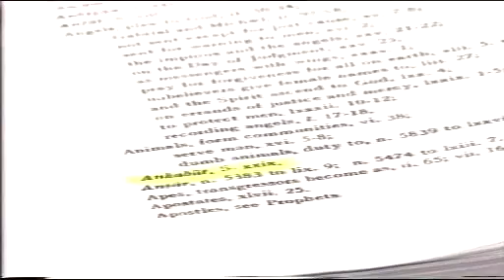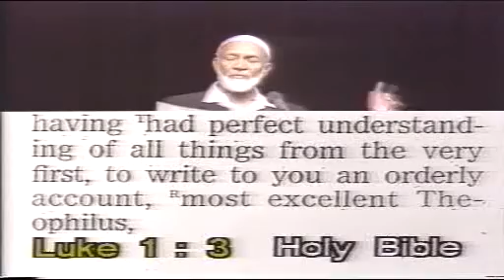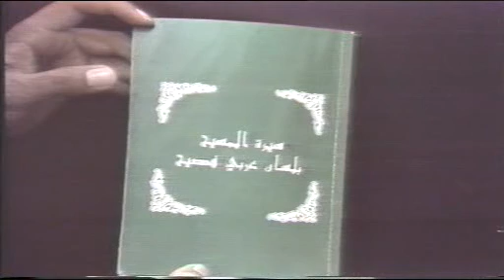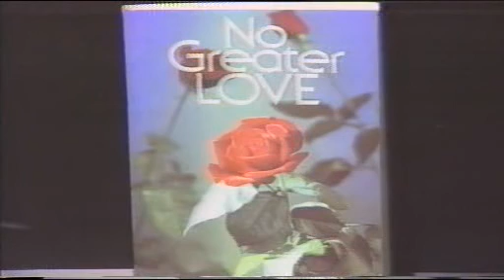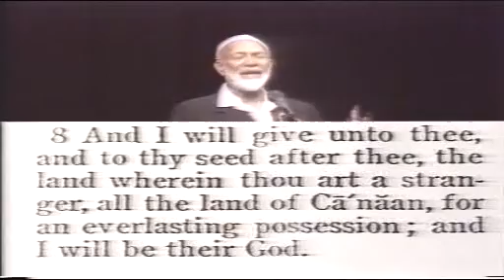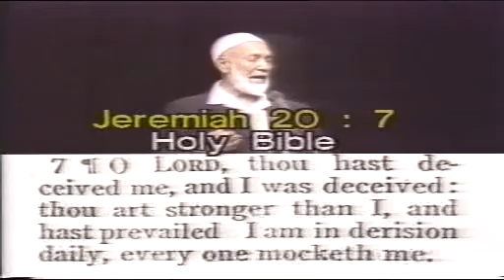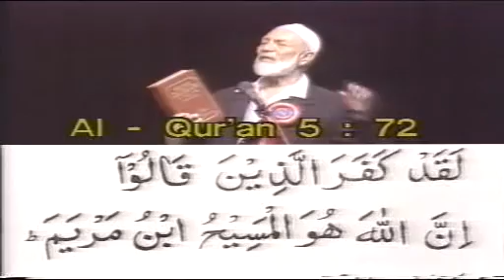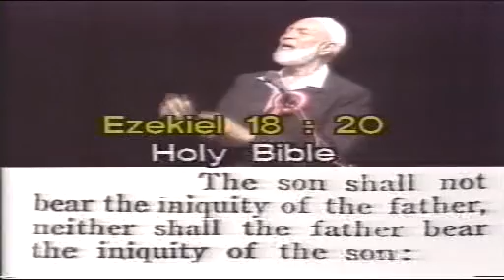Sequel to the Sharoush-Deedat Debate - Quran or the Bible Which is God's Word - Ahmed Deedat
Ahmed Deedat's talk: Sequel to the Sharoush-Deedat Debate - Quran or the Bible Which is God's Word,
Venue: National Exhibition Centre, Birmingham, the U.K.